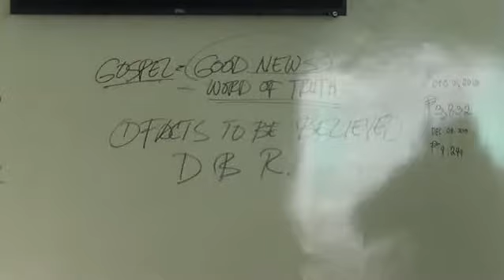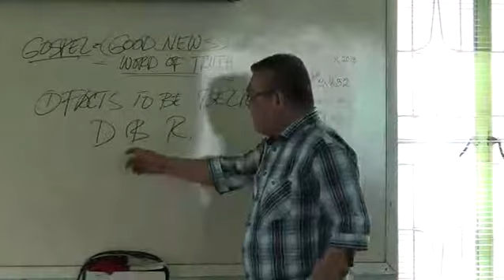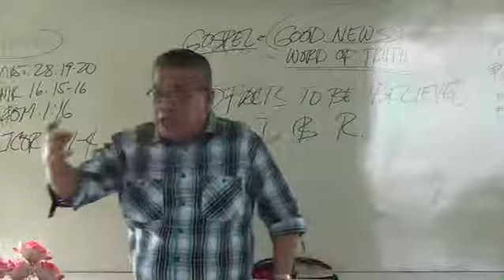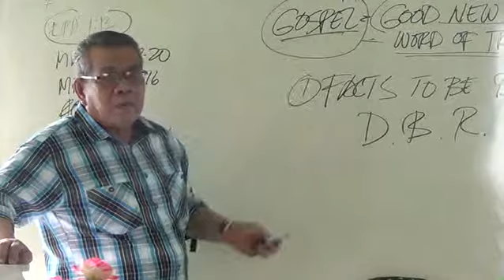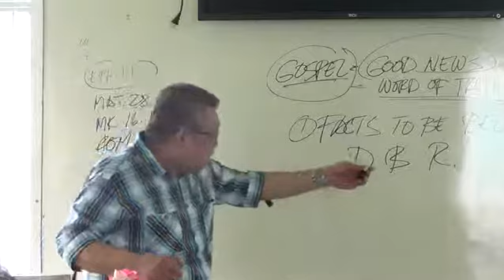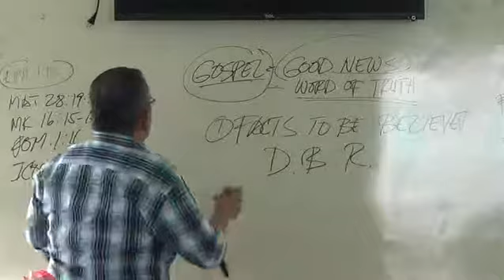EP36PT08 The Gospel An Introduction